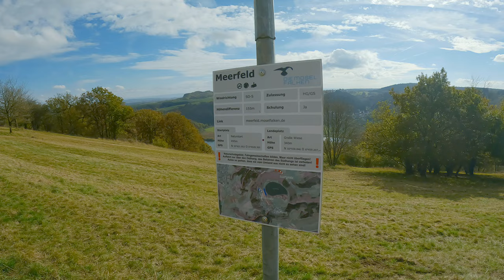Paragliding Mehrfeld # Autumn 2024